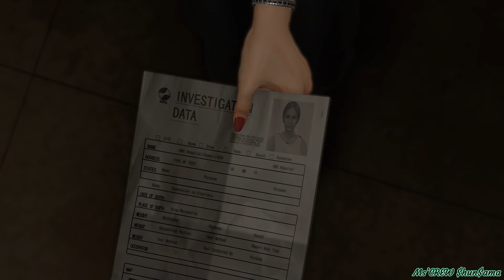【龍が如く８】観るゲーム『四章：イミテーションゴールド』メインストーリームービーまとめ【ネタバレ注意】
世界一、運が悪くて 世界一ハッピーなヤツらの物語。
どん底から再び這い上がる男「春日一番」と人生最期の戦いに挑む男「桐生一馬」の二人の主人公が繰り広げる、シリーズ最高のドラマを描いたドラマティックRPG

前作までのストーリーはコチラ↓
⭐️観る【龍が如く７ 光と闇の行方】ムービーまとめ